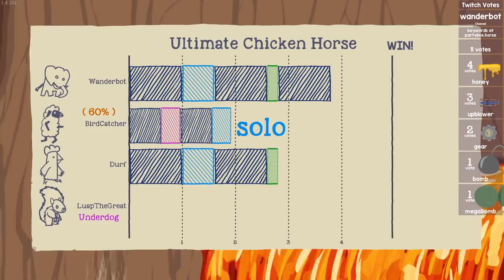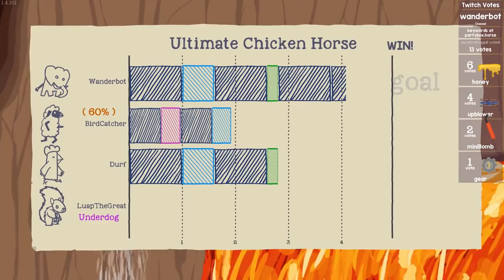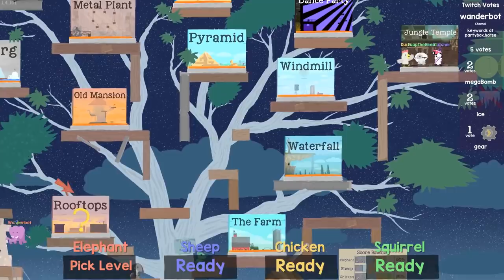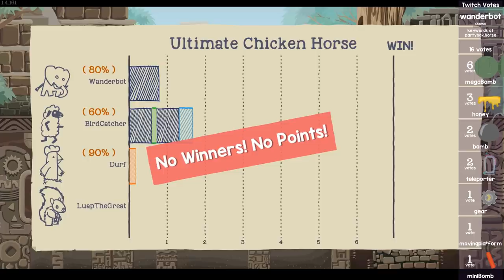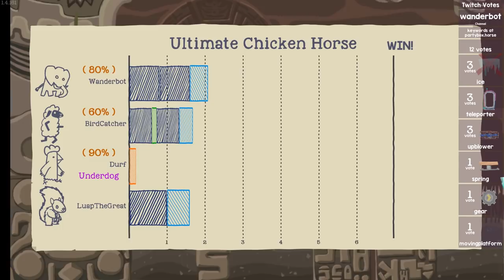Let's Play Ultimate Chicken Horse - Part 31 - Extra Crispy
Wish Granted!

KEY FEATURES

Online and local play
10 levels with different features (for now)
Save and share what you build
Play as a chicken, horse, sheep, and other wonderful animals

Please note: there is no "single-player" version of this game. There is online multiplayer, where you can join random lobbies with friends or strangers, so you can still enjoy the game alone! We have also added "Free-play" mode, which allows you to play by yourself, but is only useful for building levels and attempting to run through them.